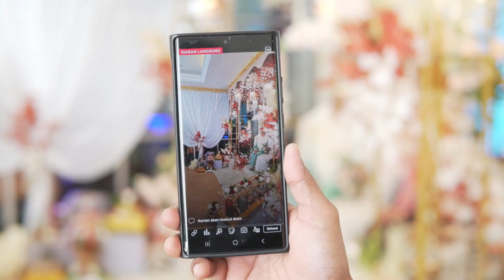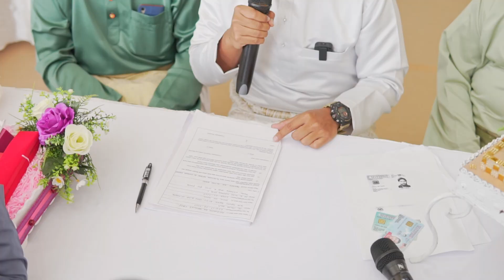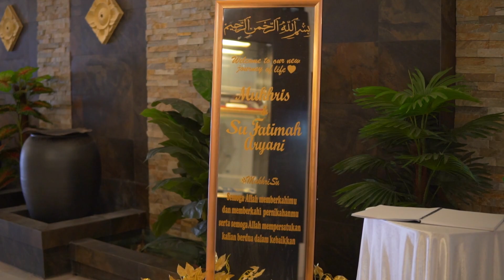Wedding Day of Su Fatimah & Mukhris | Malay Wedding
"A great marriage is not when the 'perfect couple' comes together. It is when an imperfect couple learns to enjoy their differences."

Wedding day of Su Aryani & Mukhris Nasri

Videographer : Arpm Studio
Photographer : Saiful Akmal Epoi
Muar: Miracletouch By Lyn
Deco: AyuBella Wedding & Events